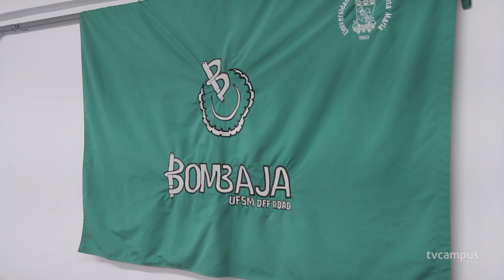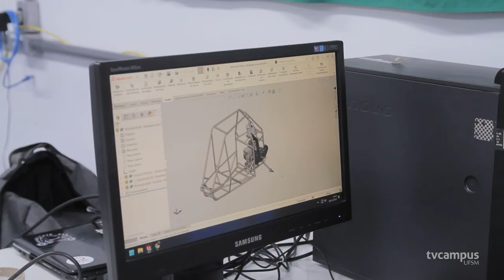Equipe Bombaja se prepara para a SAE Brasil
Desenvolver um veículo off road, desde sua concepção, projeto, construção e testes!

Há anos, a equipe Bombaja da UFSM se destaca no cenário nacional em competições  que levam os alunos a aplicar os estudos de sala de aula na criação de protótipos cada vez mais desafiadores!